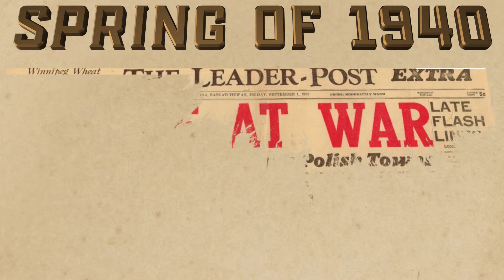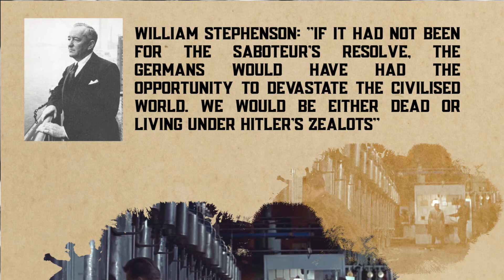Hitler Develops an Atomic Bomb | Nazi Nuclear program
What if Hitler could develop an Atomic bomb? That Adolf Hitler’s Germany might win the race to build the world’s first atom bomb was arguably one of the world’s greatest wartime concerns, So great were the wartime leaders’ fears that Roosevelt demanded immediate action to sabotage Hitler’s nuclear efforts. what would have happened if the sabotage plan would have failed? what would have happened if Hitler could develop an atom bomb? here we will investigate the reason that made the wartime leaders to make a sabotage plan.